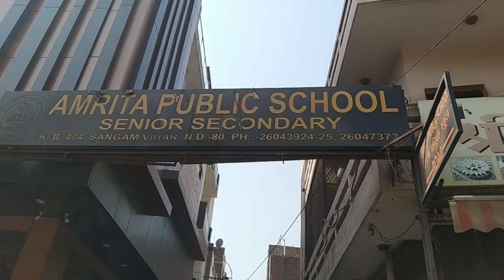School walo ne Badla leya | Ritika Raghav Vlogs | RV- 151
Vlog 151

hit likes.